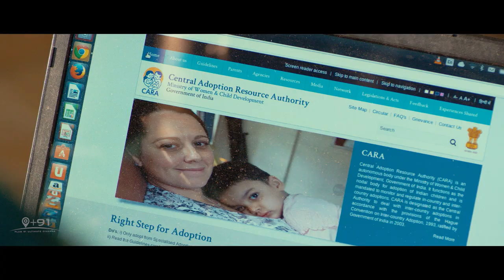Firm Hospitals Promo Song Teaser - Vidhya Pradeep | LGR Saravanan | M.Ghibran | Chinmayi | Thamarai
Firm Hospitals Promo Song Teaser | Dr. Malaraj | LGR Saravanan | S Thirunavukkarasu | M. Ghibran | Vidhya Pradeep | Kavingar Thamarai | Chinmayi